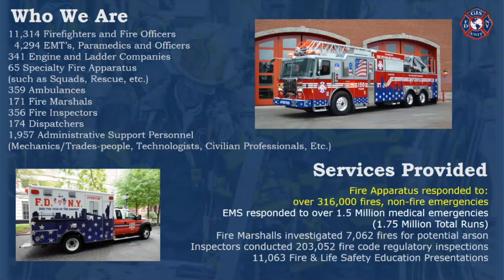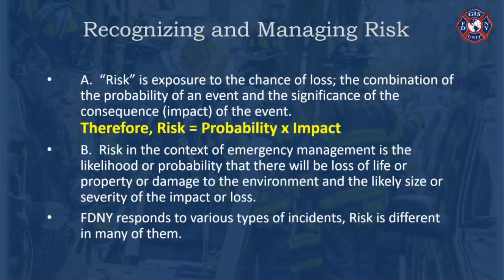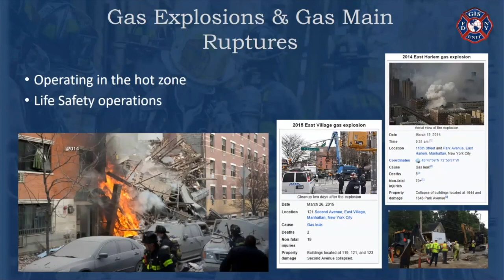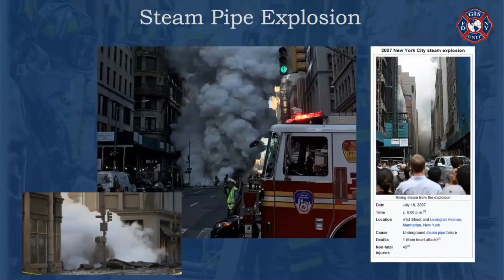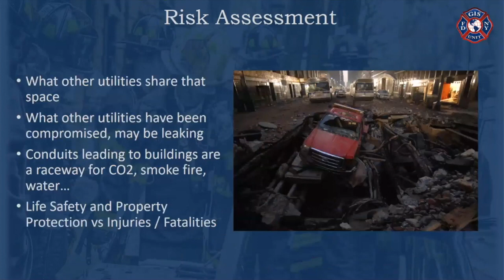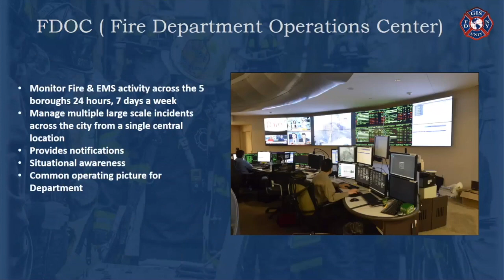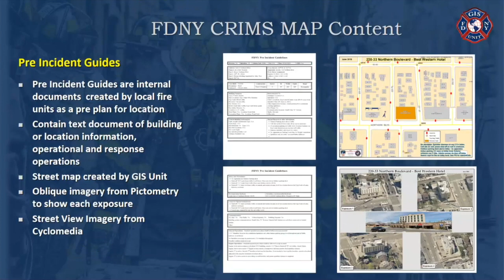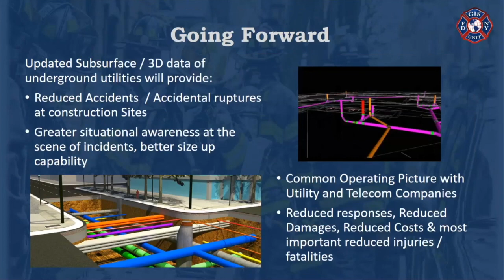Reducing Risk to Emergency Responders with Updated Subsurface Utility Data | Michael Brady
Michael Brady, the commanding office of the New York Fire Department’s GIS Unit, explains how crucial understanding the urban underground can be to protecting the lives of civilians and first responders, especially with aging infrastructure and complex underground environments as seen in New York City. This talk was a part of the Sustainable Urban Subsurface Systems Workshop at New York University’s Center for Urban Science + Progress, June 24th, 2019.

Recorded with Cisco Webex